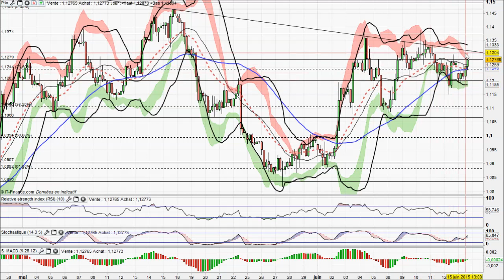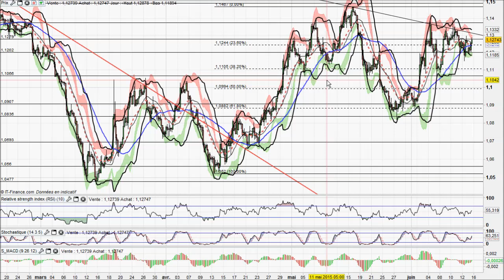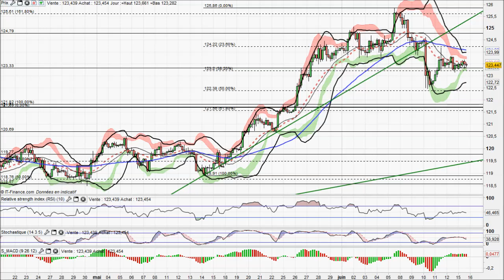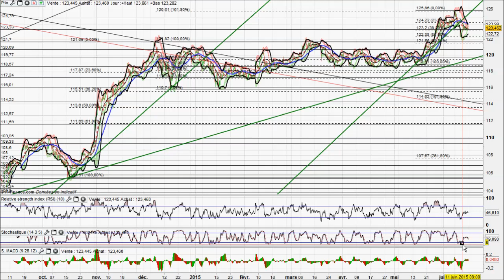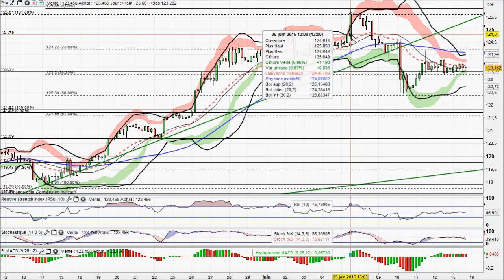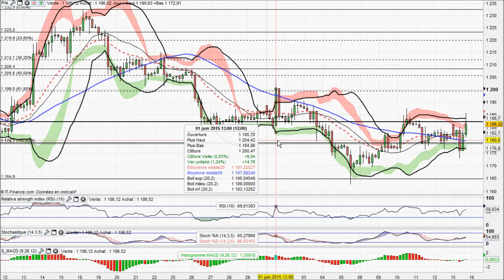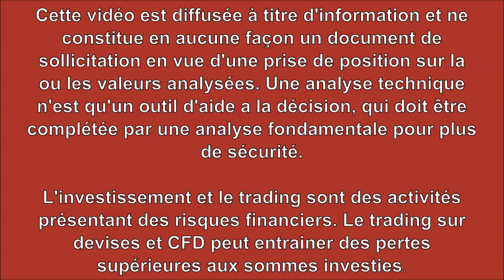Analyse technique Forex et Matieres Premieres du 15-06-2015 par boursikoter